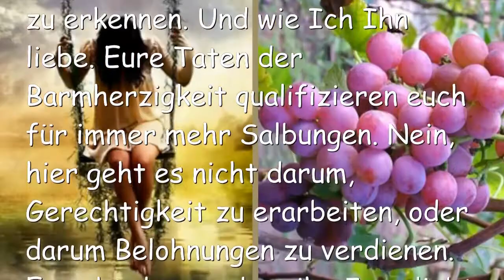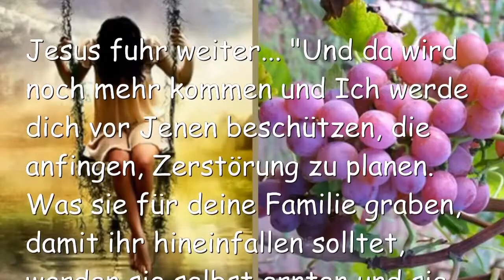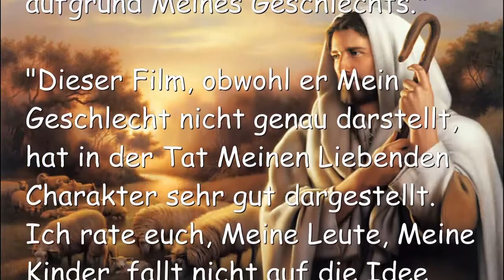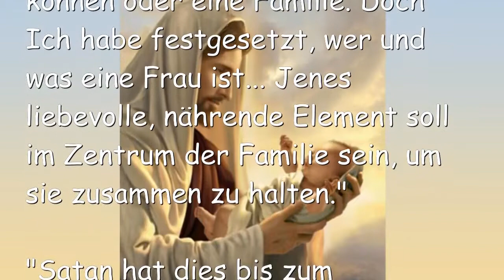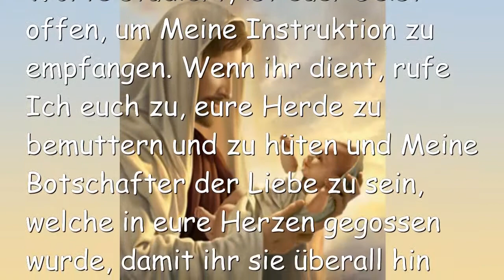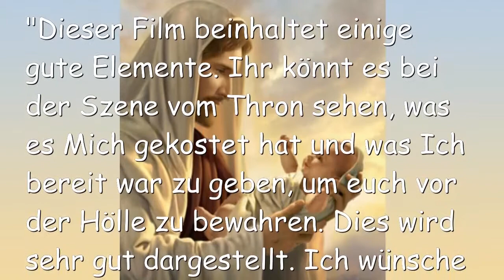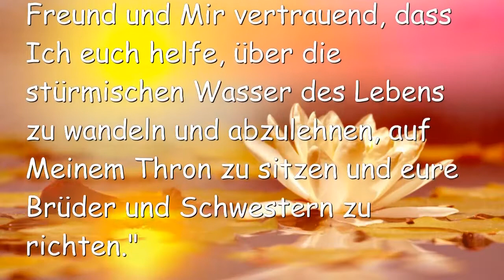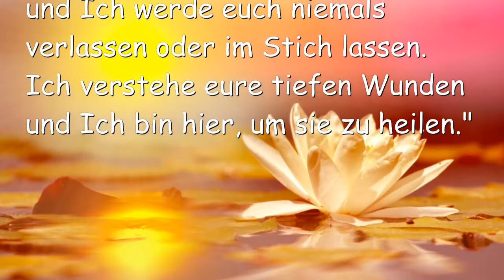SÜSSE FRÜCHTE HEILUNG AUS BITTEREN VERLUSTEN ❤️ Liebesbrief von Jesus vom 9 März 2017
Jesus erklärt... Wie Ich süsse Früchte & Heilung hervorbringe aus den bittersten Verlusten

9. März 2017 - Worte von Jesus an Schwester Clare

"Dies sind Sprachbilder, Meine Leute. Dies soll nicht im Buchstabensinn genommen werden. Es heisst, dass Ich sanft und liebevoll bin und euch nähre, Eigenschaften, die normalerweise der Mutter einer Familie zugeordnet werden. Doch ICH BIN alles das besteht - die Eigenschaften einer Frau eingeschlossen oder Ich hätte sie nicht erschaffen können. Wenn Ich die besonderen Eigenschaften einer Mutter nicht kennen, verstehen und umarmen würde, so hätte Ich keine Frau erschaffen können oder eine Familie. Doch Ich habe festgesetzt, wer und was eine Frau ist... Jenes liebevolle, nährende Element soll im Zentrum der Familie sein, um sie zusammen zu halten."

"Satan hat dies bis zum Äussersten verdreht und alles getan, was er konnte, um die Familie zu zerstören. Ja, er hasst Mich, er hasst Mütter und Väter und er hat grosse Freude daran, Familien zu trennen, welche dann zur Beute werden für ihn."

"Aber lasst uns ganz klar werden darüber, ICH BIN das männliche Haupt, euer Schöpfer. Ich habe euch erschaffen, um Mich zu empfangen und das ist, warum Ich Jedes von euch zu Meiner Braut möchte, weil ihr Mich umarmt habt und alles von Mir empfangen habt, was in eurem Leben ist. Ich erschuf euch, um Leben von Mir zu empfangen, genau wie das männliche Element der Frau Leben gibt und ein Kind geformt wird im Mutterleib."

"Bitte - verdreht Meine Worte nicht. Dies hat nichts mit sexueller Fortpflanzung zu tun, dies hat alles damit zu tun, alles anzunehmen, was Ich gebe und neues Leben hervorzubringen mit euren Gaben."

"Wenn ihr anbetet, sind eure Herzen offen, um Gnade von Mir zu empfangen. Wenn ihr Meine Worte studiert, ist euer Geist offen, um Meine Instruktion zu empfangen. Wenn ihr dient, rufe Ich euch zu, eure Herde zu bemuttern und zu hüten und Meine Botschafter der Liebe zu sein, welche in eure Herzen gegossen wurde, damit ihr sie überall hin aussät, damit Andere dieses neue Leben empfangen werden und wiedergeboren werden in Mir."

"Ja, ihr empfängt von Mir und ihr bringt mit euren Gaben neues Leben zu den Gebrochenen und Verlorenen. Dies ist in der Tat das wichtigste Element der Mutterschaft."

"Dieser Film beinhaltet einige gute Elemente. Ihr könnt es bei der Szene vom Thron sehen, was es Mich gekostet hat und was Ich bereit war zu geben, um euch vor der Hölle zu bewahren. Dies wird sehr gut dargestellt. Ich wünsche Mir, dass ihr aufhört, Mücken zu sieben und die Kamele zu verschlucken, Meine Leute." (Matthäus 23:24)

"Die giftige Wurzel im Zentrum das menschlichen Gartens war die Verbitterung. Ich habe euch zuvor beigebracht, dass ihr nicht zulassen dürft, diese Wurzel in eurem Herzen wachsen zu lassen. die winzigen Lilien des Tales repräsentieren Vergebung und neues Leben im Frühling. Wenn Eines verwundet ist, gibt es eine Tendenz zur Verbitterung, wenn aber Eines vergibt, wird das Herz vergrössert und geheilt."

"Versteht ihr? So real dieser Film zu sein scheint, so ist es doch nur ein Film und die drei Personen, welche Meine dreifache Natur darstellen, sind nur Beispiele der Eigenschaften Meiner Gottheit."

"So Viele wurden brutal verletzt von Vätern durch Verrat, Missbrauch, Gewalt, Egoismus, Vernachlässigung und Verlassenheit. Väter haben ihre Kinder von einem frühen Alter an zerstört. Es ist in der Regel die Mutter, die ihrem Nachwuchs treu bleibt. Viele werden nichts Gutes über Mich denken, weil sie zutiefst verletzt wurden von ihren Vätern oder den Männern in ihrem Leben."

"Also bitte Ich euch, dass ihr den Kern der Geschichte nicht verpasst... Vergebung, Loslassen, die Enttäuschungen des Lebens mit sanfter Entschlossenheit zu pflanzen und Mir zu erlauben, süsse Früchte aus den bittersten Verlusten hervor zu bringen."